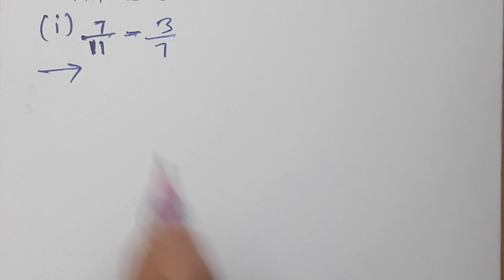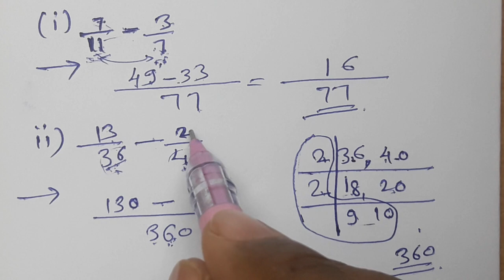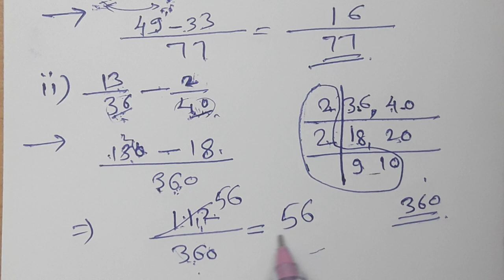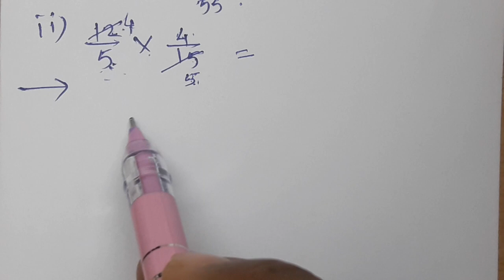Subtraction and Multiplication of Rational Numbers,P.C. set 22, Part 2Class 7th, MH State, Chapter 5